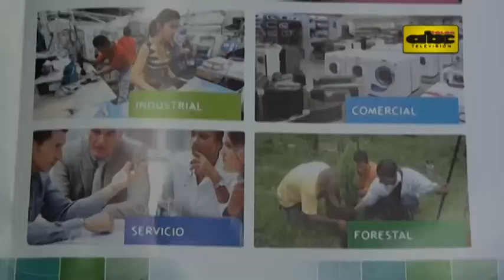Crean Cámara de Pequeñas y Medianas Empresas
Se constituyó la primera Cámara de micro, pequeñas y medianas empresas del Paraguay que se enfocará en las necesidades de los empresarios de este sector mediante la capacitación.